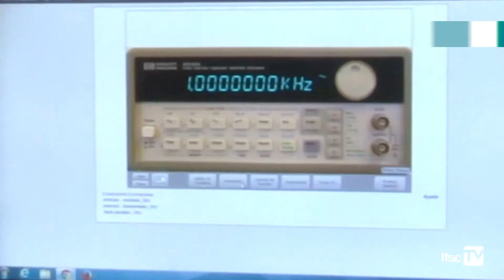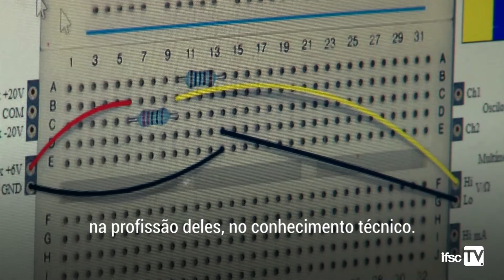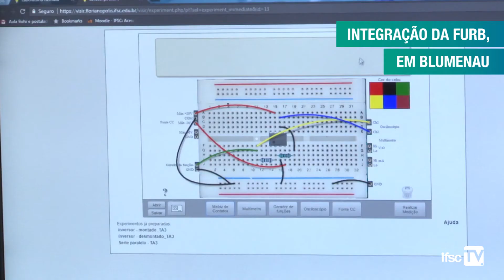Em Ação | Visir+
Ei! Você da área de Eletrônica! Já pensou em fazer seus experimentos sem sair de casa? O Câmpus Florianópolis​ do IFSC faz parte de uma rede internacional para utilizar o laboratório remoto de Eletrônica.